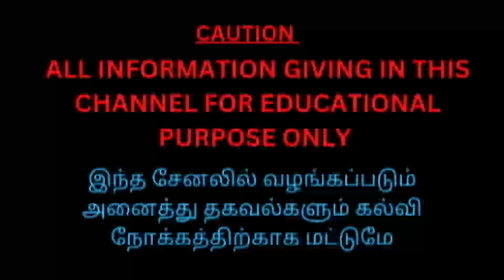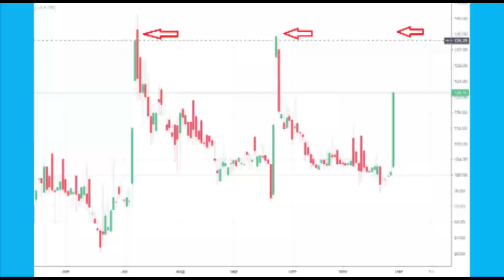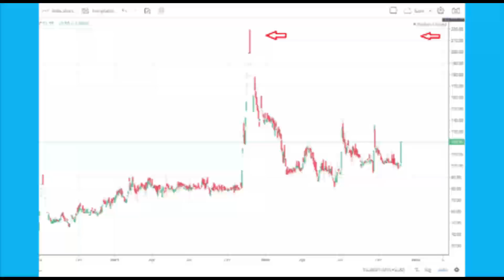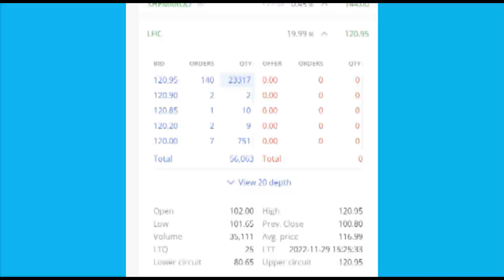Profit 20% Only One Day // Details of Stock Market